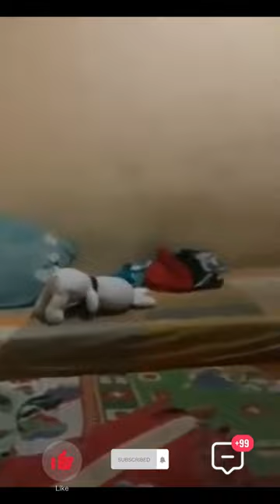phenomenon of ghosts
dedicated to facts! Here, you'll find a plethora of fascinating and informative videos about a wide range of topics that will expand your knowledge and satisfy your curiosity. From science and technology to history and current events, our channel is dedicated to bringing you the most interesting and accurate information available.

We believe that learning should be fun and engaging, which is why we present our facts in a way that is both entertaining and educational. Our videos are carefully researched and presented in a visually appealing format that is sure to capture your attention and keep you coming back for more.

So, whether you're looking to learn something new or simply want to be entertained by interesting facts, you've come to the right place. We're thrilled to have you as part of our community, and we can't wait to share our love of knowledge with you!